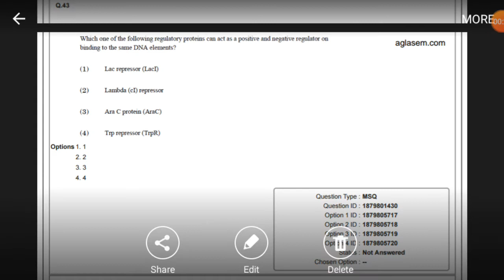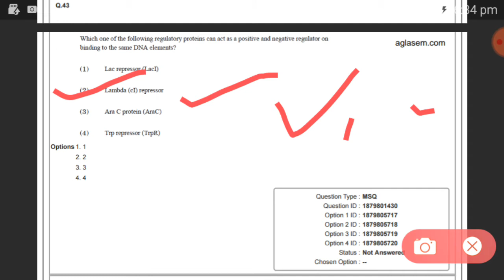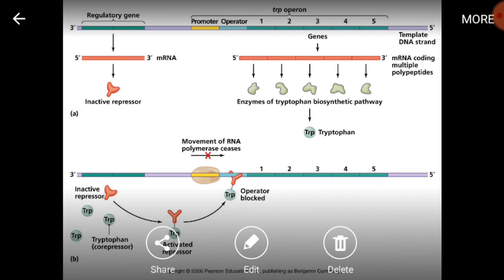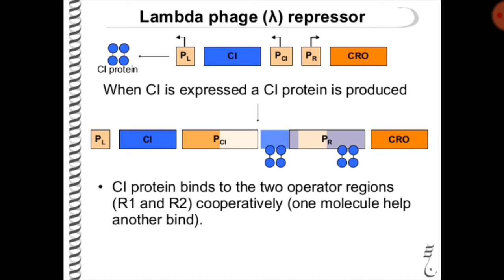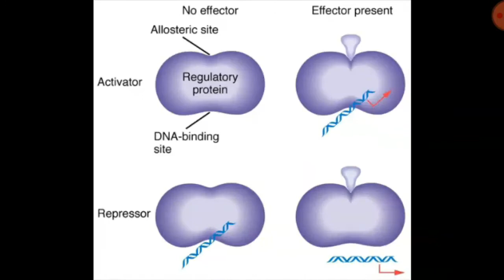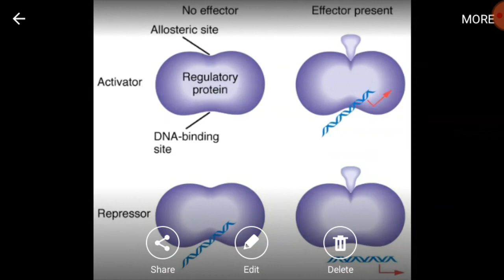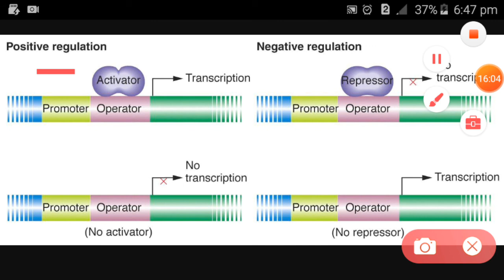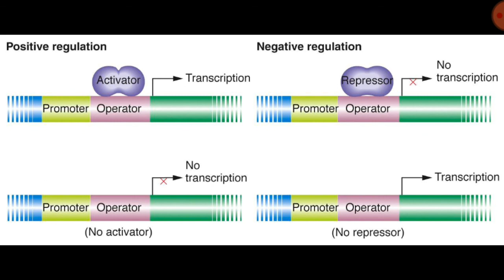CSIR PYQS Dec 2019 |Question 43.|Lac repressor, Trp Repressor and Lambda repressor, Ara C Protein|BU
Life science ☺
CSIR UGC NET PYQs DEC 2019
Part B
Question 43
Which one of the following regulatory protein can act as a positive and negative regulator on binding to the same DNA elements ?
Please friends comments zaroor kre